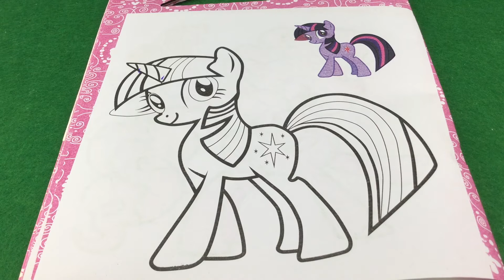小马宝莉画图涂鸦涂色